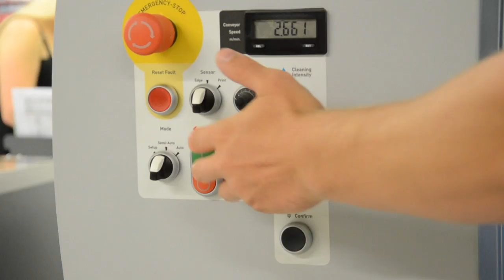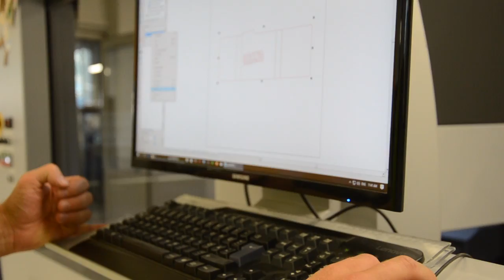TISKAP touch the print - trailer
TISKAP s.r.o.
U Seřadiště 65/7, 101 00 Praha 10